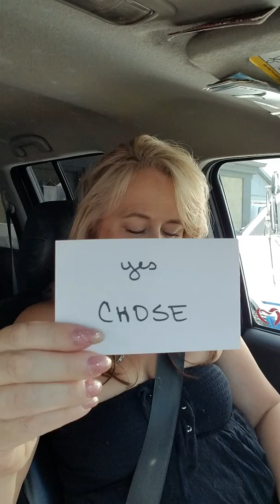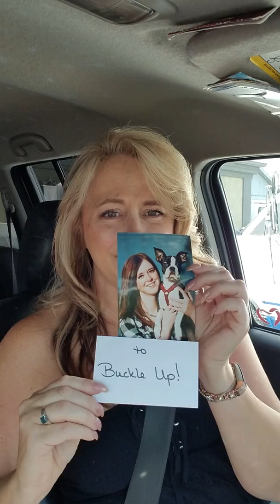July 18, 2019